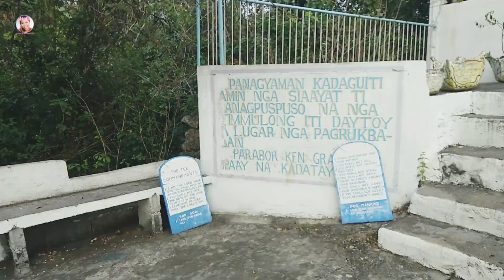GROTTO | 1000 steps | December 26, 2020